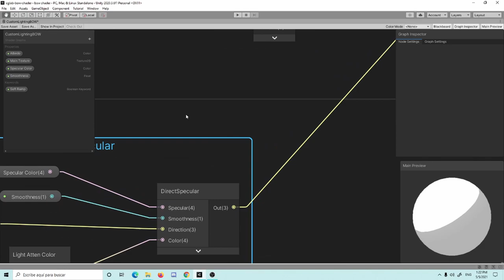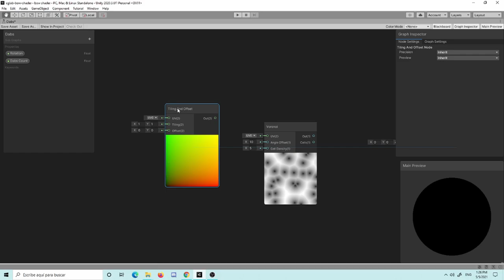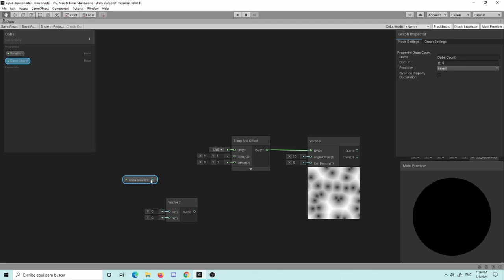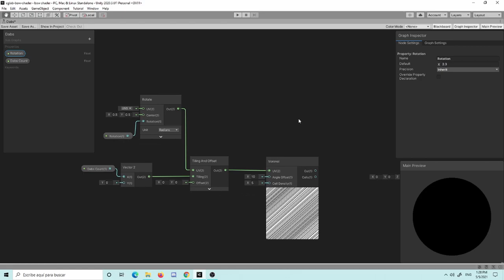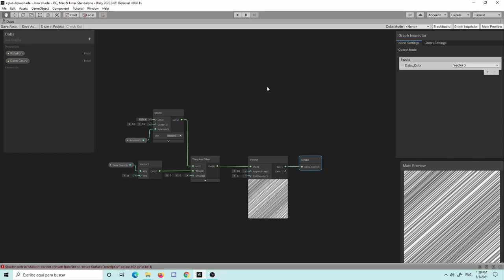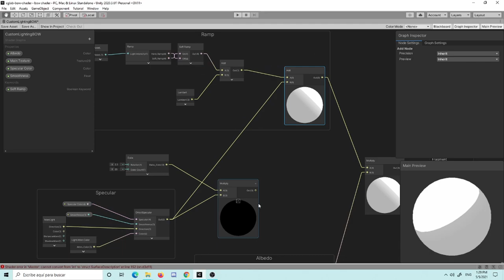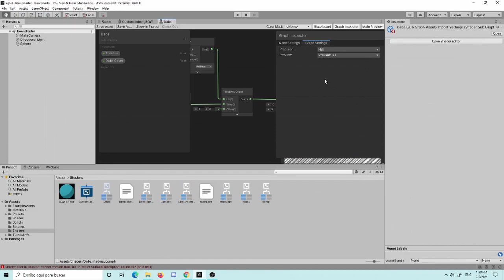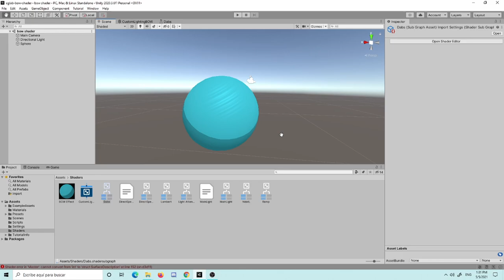ShaderGraph Modelo de Luz Custom Capítulo 5: Brillo Toon o "Dabs" con Especular.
El brillo sobre el modelo no cuadra mucho con el estilo toon shading, así que una solución es implementar un efecto de líneas sobre este brillo, dando como resultado la ilusión de estar dibujado con lápiz.